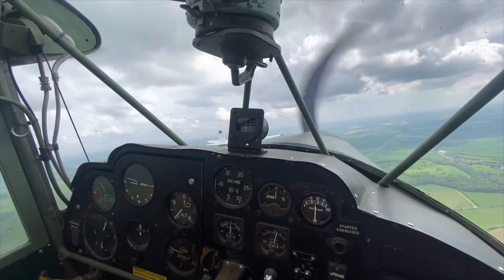AOP 6 Auster - Later designated as the Beagle Terrier.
This is a 1947 Auster that flew operationally in Korea in the 1950s. During the 1960s, the air frame was modified and designated a beagle terrier.

The Auster is now back in the original colors that she wore during her Royal Air Force operational service in Korea.